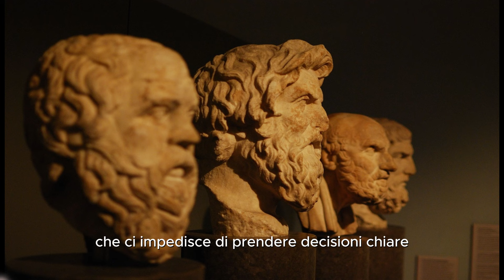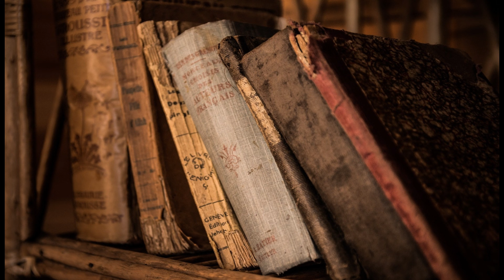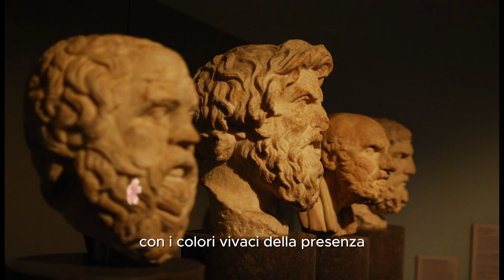PENSA MENO: VIVI DI PIÙ | Stoicismo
In "PENSA MENO: VIVI DI PIÙ", scoprirai l'arte di semplificare la tua vita mentale per vivere con maggiore pienezza e soddisfazione. Questo libro ti guida attraverso un percorso di consapevolezza e minimalismo mentale, insegnandoti a ridurre i pensieri superflui e a concentrarti su ciò che conta davvero. Con consigli pratici, esercizi di mindfulness e storie ispiratrici, imparerai a liberarti dalle distrazioni e dalle preoccupazioni incessanti, trovando così più tempo ed energia per goderti le esperienze che arricchiscono la tua vita. Un invito a rallentare, riflettere e vivere intensamente ogni momento, "PENSA MENO: VIVI DI PIÙ" è il compagno ideale per chi cerca una vita più equilibrata e appagante.